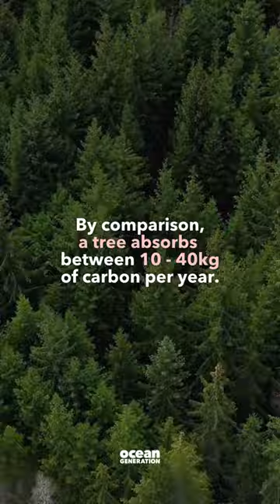Explained: Whales help the environment 🐋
From bathroom 🚽 behaviour to merely existing, whales support our planet in a big way. 🐋 💙

Did you know that great whales (there are 13 species!) store up to 33 tons of carbon from the atmosphere 🌍 over an average of 60 years?

When they pass away, they take this carbon down to the Ocean floor where it can remain for centuries. 🗓️

Great whales are also Ocean fertilisers. The iron and nitrogen in their waste 🚽 supports the production of phytoplankton (micro-algae). 🌱

And phytoplankton is simply incredible—producing 50% of all oxygen on Earth 🌬️ and capturing at least 40% of our carbon. ( 👀 That’s a lot more than the CO2 trees capture.) 🌳

💙 Ocean Generation makes environmental science understandable, shares Ocean positive news, and environmental action and tips that will help you shift your daily habits.

📷 cover: @newsouthwhalesoz, 📹 1: @pierrick_moana, 2: @natureman.j , 3: @kristina.aitchison on instagram. 💙